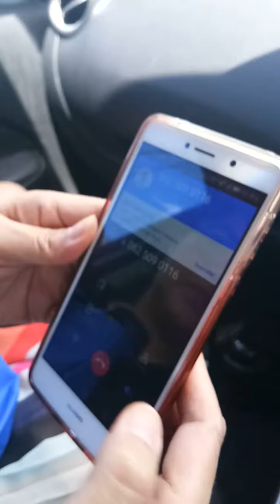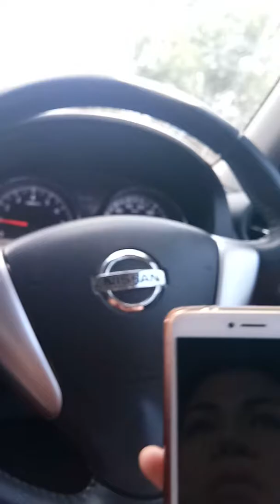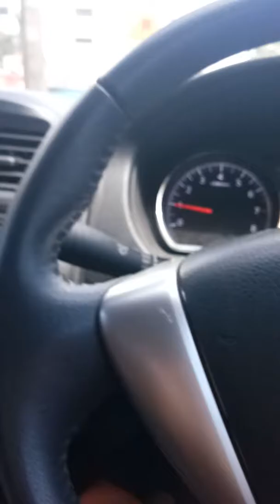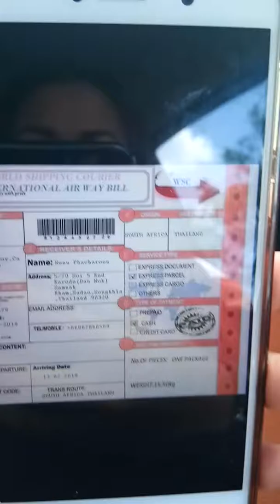แก๊งต้มตุ๋น ไอ้ดำหลอกเอาเงินคนไทย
โดยมีคนไทยร่วมเป็นขบวนการด้วย เจ้าของบัญชี คนที่โทรสัพมา
แจ้งยอดชำระภาษี ระวังให้ดีนะคะ อย่าหลงเชื่อโอนเงินไปให้โดยเด็ดขาด